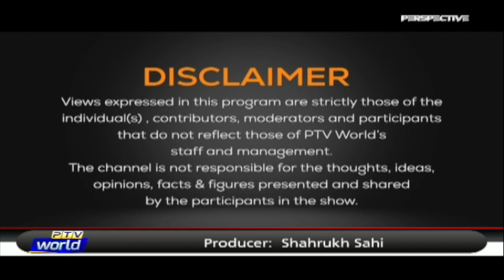PERSPECTIVE 15-04-2022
Political challenges for the new govt. PTI again on the roads against Govt?

HOST: MARUKH HAMEED
PRODUCER: SHARUKH SAHI